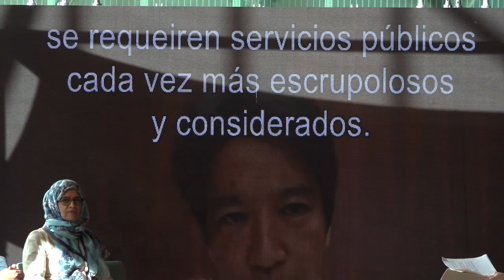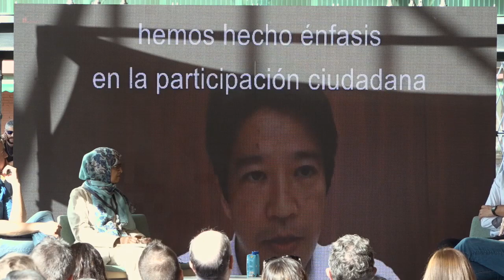DecidimFest22 Decidim i la ciutat democràtica: Kakogawa Monterrey Brussel·les Nova York i Barcelona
La plataforma Decidim s'ha estès durant aquests anys a nombroses ciutats del món, desplegant diferents processos de participació. En aquesta sessió abordarem un diàleg obert per conèixer els models de participació de cinc ciutats del món, la seva experiència amb Decidim i els reptes de futur que hauran d'afrontar per enfortir les possibilitats de participació en els afers públics del conjunt de la ciutadania.

Yasuhiro Okada (Alcalde de la ciutat de Kakogawa)
Arnaud Pinxteren (Regidor de l'Ajuntament de Brussel·les)
Sarah Sayeed (Presidenta i directora executiva de la Comisió de Compromis Cívic de la Ciutat de Nova York)
Cintia Smith (Secretària d'Innovació i Govern Obert del Govern de Monterrey)
Marc Serra (Regidor de Drets de Ciutadania i Participació de l'Ajuntament de Barcelona)

Fila 0:
Miquel Salvador Serna (Director General de Participació, Generalitat de Catalunya)
Carola Castellà Josa (Cap de la Secció de Participació Ciutadana del Servei d’Agenda 2030 i Participació)